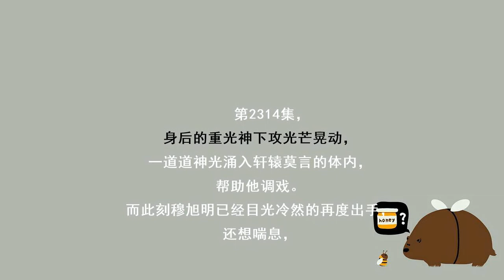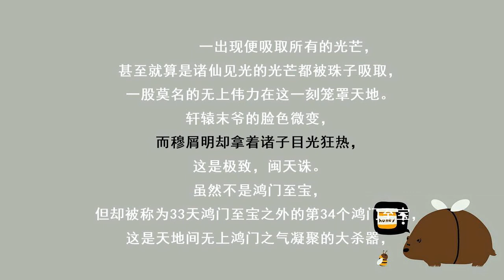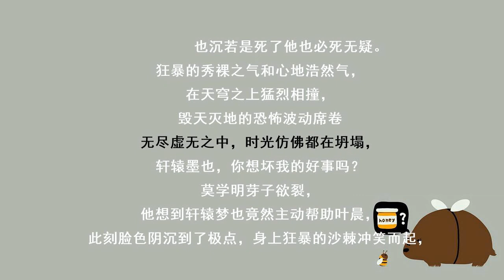第2314集 杀意弥漫